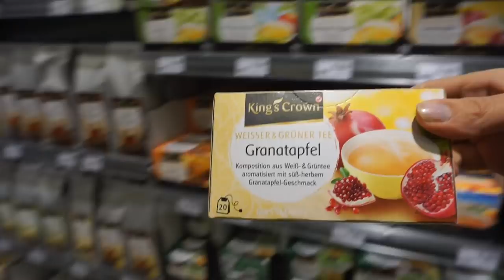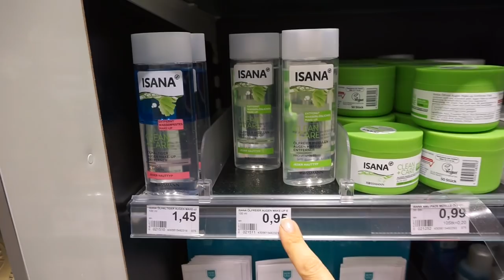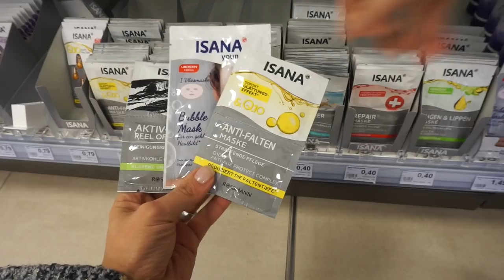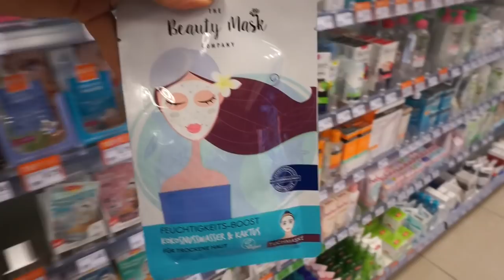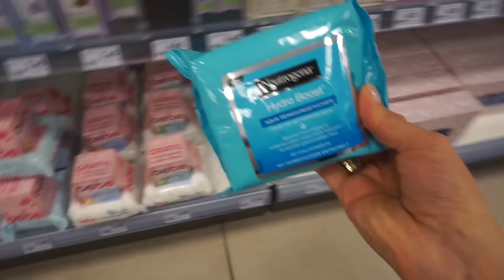Live Haul I Drogerie Must Haves I Lohnt sich das ? I Empfehlungen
Heute nehme ich euch mit zu Rossmann:)
mit Überraschung für alle die bis zum Ende dran bleiben.

Wir sortieren so einiges im Haus, ausserdem verheimlicht mir Max etwas...

Lesandros Kinderzimmer:
Online Shop Tausendkind:

15% auf ALLES - Möbel, Schreibtische, Betten, komplette Kinderzimmer, Deko Klamotten, Schuhe  usw. bis auf Bücher.

rosella15

rosellamia17

Hier nehmen wir euch mit in die Autostadt Wolfsburg, sie hat sich in eine Winterwunderlandschaft verzaubert:

Luvia:  vegane, tierversuchsfreie Kosmetik!
Lidschatten Set Forever Matt Shades

Equipment:
'Canon 700d

💥Teilnahmebedingungen für die Verlosung:

4. Aktiviere gerne die Glocke und hinterlasse einen lieben Kommentar warum du gewinnen möchtest mit

5. Die Verlosung endet am 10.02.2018 um 23:59 Uhr.
Die Bekanntgabe der Gewinnerinnen / des Gewinners  erfolgt bis zum 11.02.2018 hier und ich schreibe sie in den Kommentaren an.

 2 Pakete werden verlost.
Keine Barauszahlung möglich, bei unter 18 jährigen brauche ich die Einverständniserklärung der Eltern.
Viel Glück, eure Heidi

Gewonnen hat:
Brigitte Plöger
Antonella M.

An alle anderen: bitte seid nicht traurig, es wird noch viele tolle Verlosungen für euch geben.
Liebe Grüße
Heidi